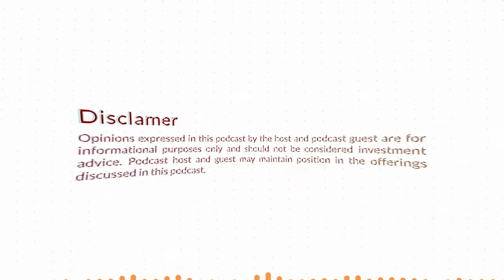Max Album: Wines and Spirits on the Blockchain with Blockbar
Horacio spoke with Max Album, the Chief of Staff at Blockbar. In this episode, Max talks about how blockchain technology safeguards against fraudulent wine and spirit products. He also deep-dives into how brands use NFTs to leverage customer relationships. Max also talks about the relationships Blockbar has cultivated with luxury brands, limited-run offerings of tequila and cognac, and how the platform strives to serve its customers.

Discussion topics include:

• Advantages that using blockchain has for wines and spirits
• Using the Blockbar platform with cryptocurrency or traditional payments
• Collaborating with Monkey Shoulder Whisky and the Bored Ape Yacht Club
• Solving problems with blockchain technology
• Bottle traits looked at by Blockbar
• Utility and brand experiences for buyers
• The luxury tequila market
• Pricing at manufacturer’s suggested retail price
• Brands investing back into their customer experiences
• Future plans including a collaboration with Usher and Remy Martin

0:00 Intro
1:30 Intro to Blockbar
3:53 Counterfeit bottles
6:00 Blockbar platform
10:45 Blockchain for luxury goods
13:30 Sourcing bottles
17:30 Luxury tequila
22:24 Secondary sales
24:11 Future collaborations
28:00 Social channels